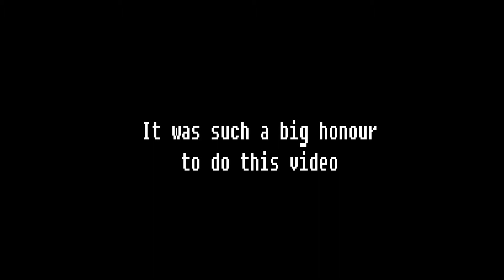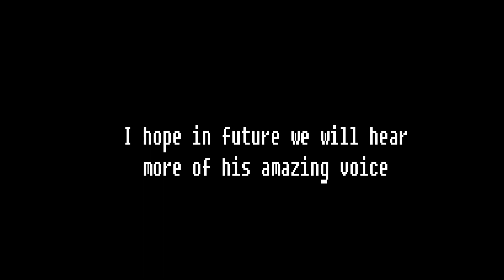All Johnny lines in NCT songs (2017-2021)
My amazing and talented friends instagram:
My cat instagram(Yes, I have instagram for my cat and what with that?)

Time Code:
0:00 Intro
0:17 Limitless
1:08 Cherry Bomb
1:26 Empathy
1:30 Chain
1:40 Regular-Irregular
2:37 Regulate
2:45 Awaken
3:40 We Are Superhuman
4:25 Neo Zone
6:40 Neo Zone: The Final Round
6:48 Resonance pt.1
8:02 Resonance pt. 2
8:47 Loveholic
9:53 Save
10:10 Sticker
12:31 Autro